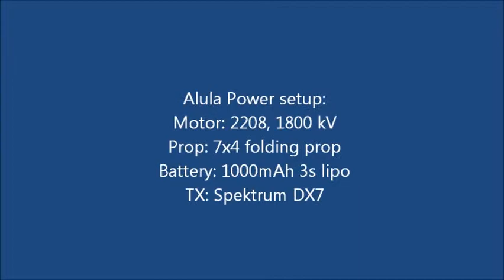Powered Alula 50", RC Biofoam flying wing with Eagles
Power setup:
Motor: 2208/1800kV, prop: 7x4 folding
battery: 1000mAh 3sLipo
Transmitter: Spektrum DX7
Servos: 2x9gms, with elevon Mixing